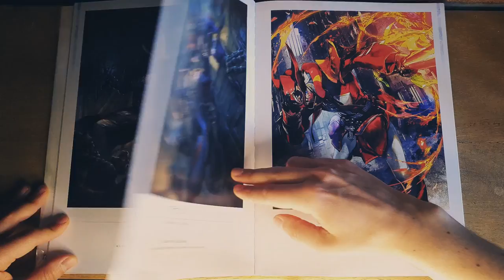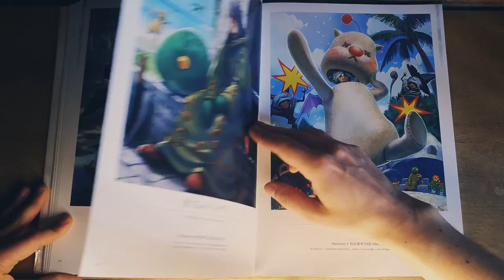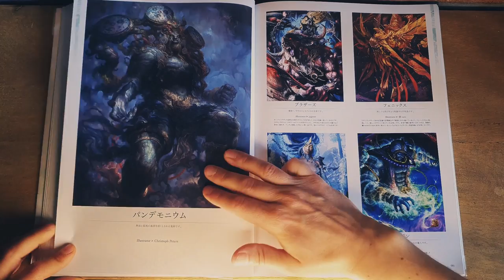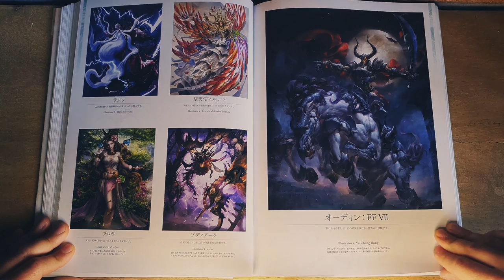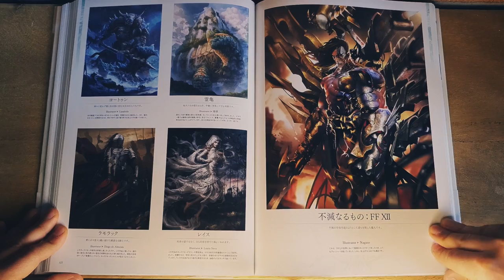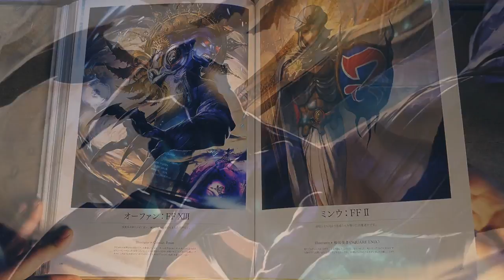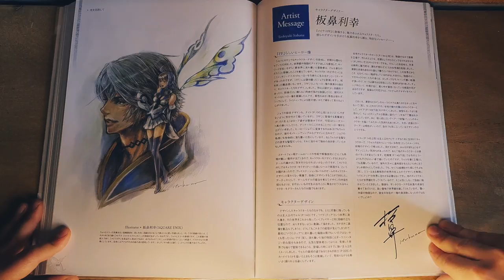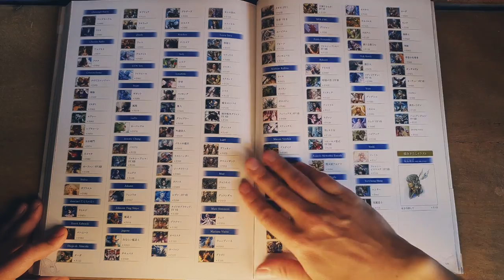Mobius Final Fantasy | First Anniversary Collections (Artbook) | Cinematic Flip Through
An artbook published for the mobile game "Mobius Final Fantasy" to celebrate its first year from the original launch back in 2016.

Also make sure to turn the notifications ON 🔔 while doing that,so you don't miss any new and upcoming videos.

"FINAL FANTASY is a registered trademark of Square Enix Holdings Co., Ltd. All material used under license. "

"All music in this video belongs to SQUARE ENIX CO., LTD"